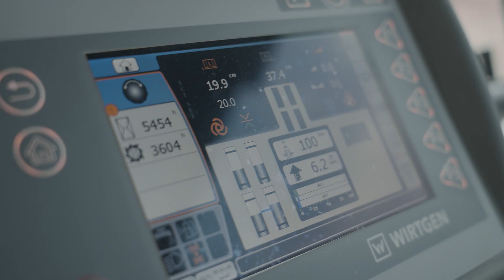Wirtgen Surface Miner in Action: Gypsum Mining Without Blasting in Brazil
At the Grajaú gypsum mine in northern Brazil, the Gesso Integral mining company relies on the Wirtgen 220 SM. Mining using the cutting method, originally used in road construction, eliminates the need for blasting and reduces emissions.

The video provides insight into the daily work in the gypsum mine with the Wirtgen 220 SM Surface Miner. In addition to technical details, the focus is on personal stories: a young woman from the indigenous community was trained as a machine operator and shows how modern technology can open up new paths.

Drilling and blasting has been used for mining in Brazil for more than 100 years. A visit to a trade fair delivered the decisive impetus for a change in technology at Gesso Integral. Instead of blasting, the Surface Miner now takes on the gypsum mining duties – more efficiently and safely.

 ▶ Watch the video to find out how the Wirtgen Surface Miner is changing material extraction.